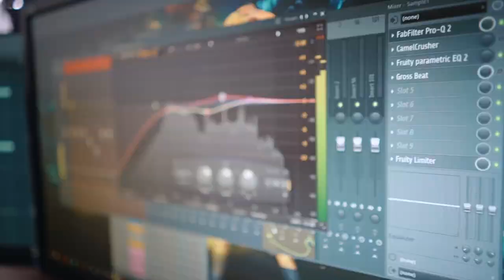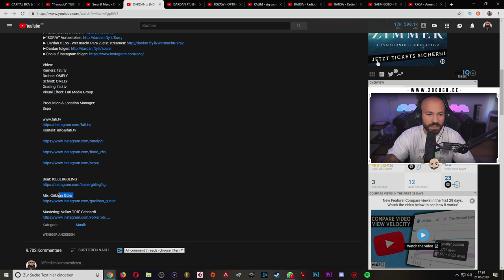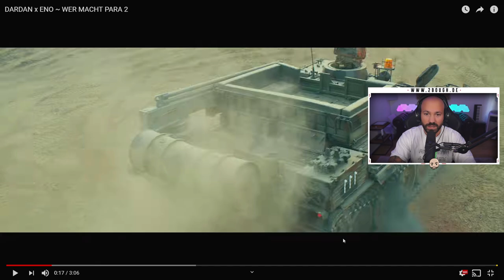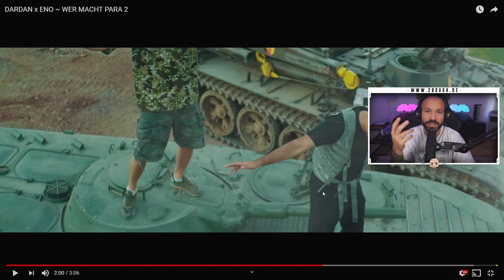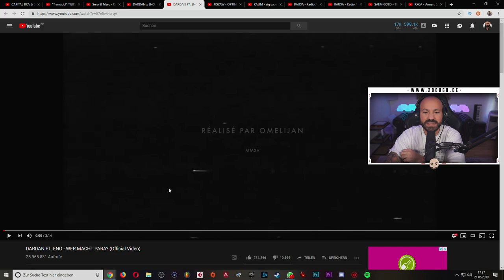2Bough REAGIERT: DARDAN & ENO ~ WER MACHT PARA (TEIL 1 UND 2)